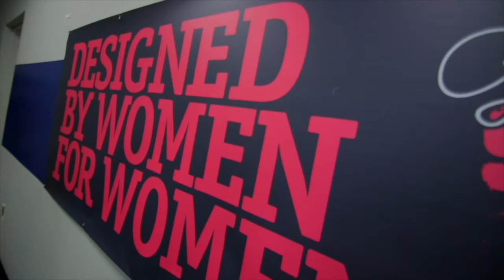Strongest You Coaching support in nutrition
𝗥𝐞𝐬𝐨𝐮𝐫𝐜𝐞𝐬 𝐝𝐞𝐯𝐞𝐥𝐨𝐩𝐞𝐝 𝐛𝐲 𝐭𝐨𝐩 𝐞𝐱𝐩𝐞𝐫𝐭𝐬 𝐢𝐧 𝐨𝐯𝐞𝐫 𝟏𝟐 𝐟𝐢𝐞𝐥𝐝𝐬 𝐨𝐟 𝐬𝐭𝐮𝐝𝐲
Our experts include PhDs, pelvic health physios, psychologists, RDs, pre- and postnatal fitness experts, OB/GYNs, university researchers, midwives, psychologists, doulas, and more.

You won’t find more comprehensive, evidence-based, interdisciplinary women’s health & fitness resources anywhere in the world (that includes our pre- & postnatal resources).

𝐁𝐞𝐜𝐨𝐦𝐞 𝐚 𝐂𝐞𝐫𝐭𝐢𝐟𝐢𝐞𝐝 𝐏𝐫𝐞- & 𝐏𝐨𝐬𝐭𝐧𝐚𝐭𝐚𝐥 𝐂𝐨𝐚𝐜𝐡:
85% of women will have a baby at some point in their life. If you work with women, you work with pre- and postnatal women.

𝗕𝗲𝗰𝗼𝗺𝗲 𝗮 𝗖𝗲𝗿𝘁𝗶𝗳𝗶𝗲𝗱 𝗪𝗼𝗺𝗲𝗻’𝘀 𝗖𝗼𝗮𝗰𝗵𝗶𝗻𝗴 𝗦𝗽𝗲𝗰𝗶𝗮𝗹𝗶𝘀𝘁:
67-75% of all people who hire a coach or trainer are women. Join us, go deeper and learn what they don’t teach you in school.

𝐅𝐑𝐄𝐄 𝐎𝐧𝐥𝐢𝐧𝐞 𝗛𝗲𝗮𝗹𝘁𝗵 & 𝗙𝗶𝘁𝗻𝗲𝘀𝘀 𝐕𝐢𝐝𝐞𝐨 𝐂𝐨𝐮𝐫𝐬𝐞𝐬:
Come w/ videos, downloadable tools & resources, and podcast format

𝑺𝒐𝒎𝒆 𝒐𝒇 𝒕𝒉𝒆 𝒄𝒐𝒖𝒓𝒔𝒆 𝒕𝒐𝒑𝒊𝒄𝒔 𝒂𝒗𝒂𝒊𝒍𝒂𝒃𝒍𝒆
- Overcome body image struggles
- All about pelvic health
- 5 Secrets for more results in less time
- Strength training during pregnancy

𝑶𝒗𝒆𝒓 100 𝒕𝒐𝒑𝒊𝒄𝒔, 𝒊𝒏𝒄𝒍𝒖𝒅𝒊𝒏𝒈
-Exercising during pregnancy
-Exercising after pregnancy
-How heavy should women lift?
-How much protein should women eat to build muscle?
-Training with diastasis recti
-Postpartum depression